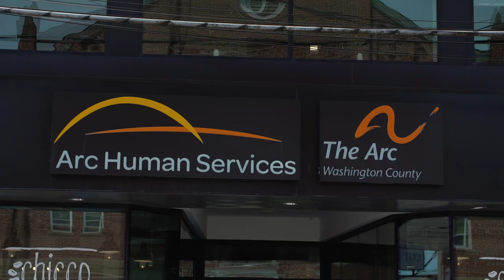Marvin Williams: A Life Well Lived | The James Protin Podcast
Our guest for Episode #59 of the podcast us Marvin Williams. There is a national fraternity recognized by the letters, FOM. The FOM stands for…Friends of Marvin.

Marvin is by every measure the best in his field…the GOAT if you will. He has been my most important professional mentor and it’s because of his influence that I’ve become successful in my career. But as long as Marvin is in the game…I will never be better than second.

Marvin Williams is an educated man having graduated from Wesleyan University and Yale Law School. But that isn’t why he’s at the top if his profession. He has perfected the fine art of people…that is the building and maintenance of relationships with people.

Coming of age during the height of the Civil Rights Movement, the son of educated and socially involved parents…he learned his life lessons through a unique lens. Pioneers such as Dr. King and Medgar Evers were not strangers to his home.

Marvin has shared those priceless lessons with all of us, regardless of race, religion, or ethnicity…through stories that will hold you at the edge if your seat. Marvin is more that a lover of life…he is a lover of humanity.

As always, the visually inclined can watch it all go down on YouTube, and you can also catch us on Spotify, Apple Podcasts, Audible, Google Podcasts, iHeart Radio, Stitcher, Castbox, Podchaser, Pandora…you get the picture.